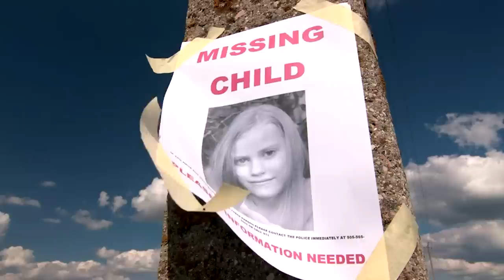A Horrifying Truth Revealed | What Happened to Harmony Montgomery?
The mysterious disappearance of the 5-year-old New Hampshire girl Harmony Montgomery in 2019 has shocked everyone. She was not reported missing for two years, till 2021.
Years after she disappeared, newly-related court documents revealed horrifying answers about the little girl's last days. The main suspect? The one person that was supposed to be protecting her. Her father.
He's now facing shocking charges about the "vanishing" of the 5-year-old.

The question is, what really happened to Harmony Montgomery?